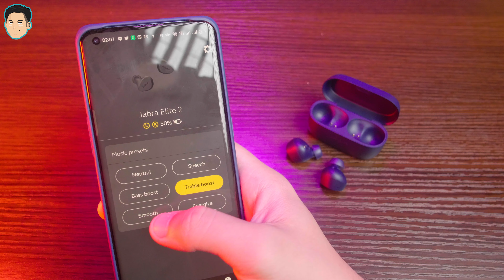TWS Diluar Ekspetasi, BAGUS! - Jabra Elite 2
Kamu bisa dapatkan Jabra Elite 2 ini dengan mudah di seluruh market place Jabra Indonesia.

Buat kalian yang nyari TWS dengan budget 1 jutaan, Jabra Elite 2 ini bisa jadi pilihan untuk kalian!